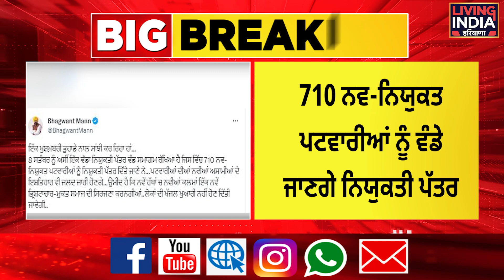ਪਟਵਾਰੀਆਂ ਨਾਲ ਚੱਲ ਰਹੇ ਵਿਵਾਦ ਵਿਚਾਲੇ CM ਮਾਨ ਦਾ ਵੱਡਾ ਐਲਾਨ